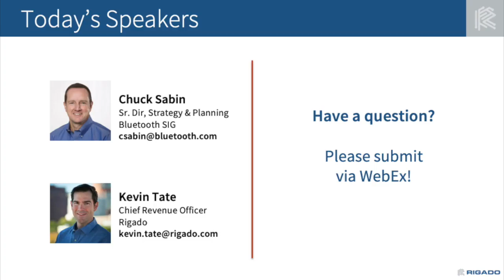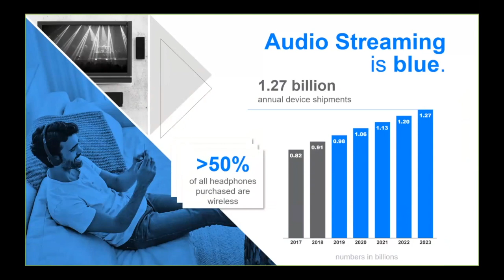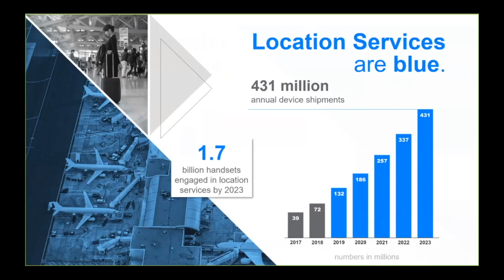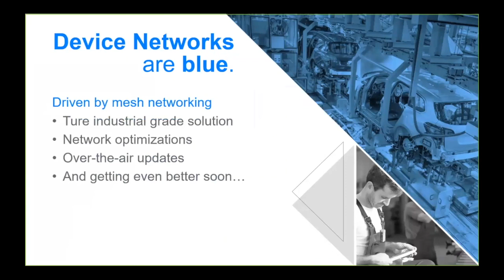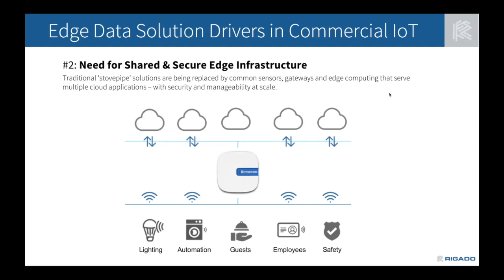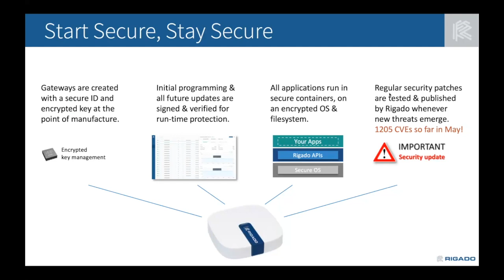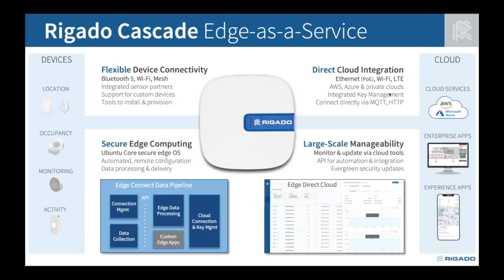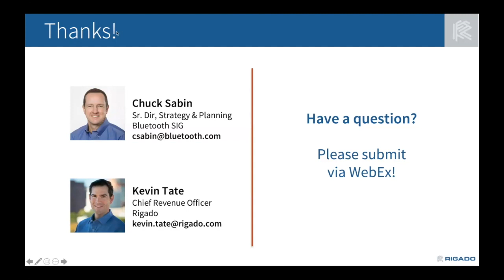Webinar | Bluetooth at the Edge - 2019 Market Update with the Bluetooth SIG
Webinar | Bluetooth at the Edge - 2019 Market Update with the Bluetooth SIG (feat. Chuck Sabin, BT SIG, and Kevin Tate, Rigado)